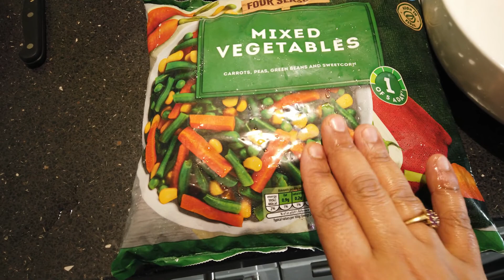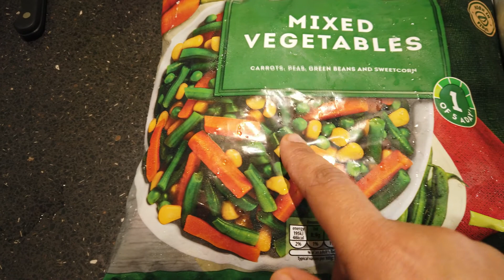അങ്ങനെ ഒരു ചിന്ന ഉണ് ഒക്കെ റെഡിയാക്കി വച്ചപ്പോൾ ...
കുത്തരി ചോറിൻറെകൂടെ പോർക്ക് കറിയും വെജിറ്റബിൾ തോരനും അച്ചാറും കൂട്ടി ഒരു പിടി അങ്ങ് പിടിക്കണം ..എന്തൊരു മനസുഖം അത് കൂടാതെ വയ്ർസുഖവും .